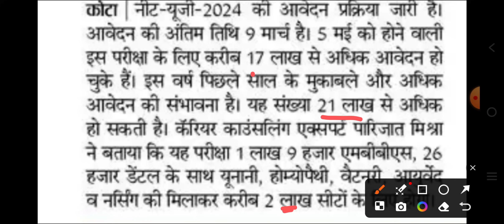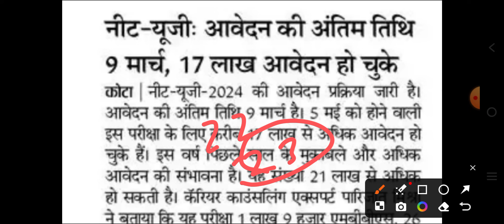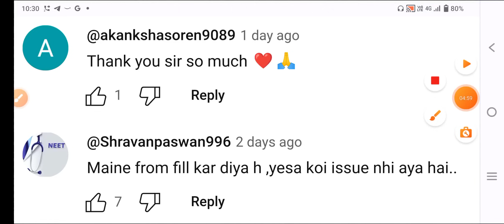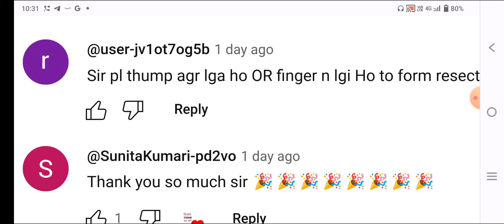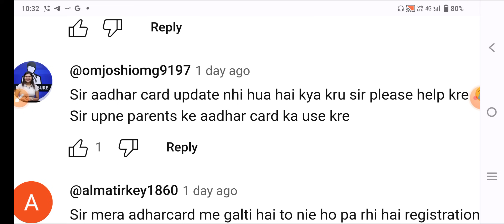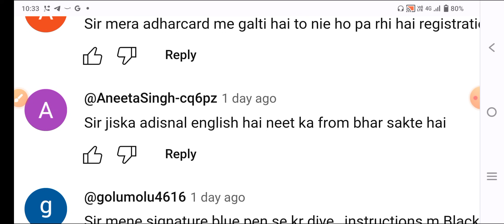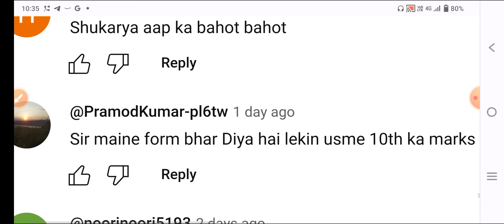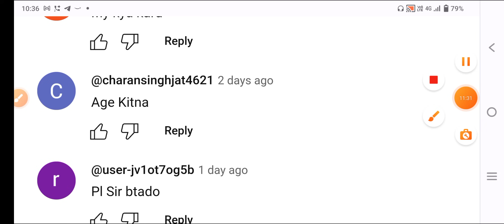NEET FORM भरने वालों की बम्फर संख्या जारी NEET का फॉर्म कितनों ने भरा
👉 MCQ PDF

👉NOTES PDF

👉LIVE CLASS

👉OLD PAPER

👉TEST SERIES

👉 RECORD CLASS

NEET 2024
NEET 2024
NEET 2024
NEET 2024
NEET 2024
NEET 2024
NEET 2024
NEET 2024

NEET 2024
NEET 2024
NEET 2024
NEET 2024
NEET 2024
NEET 2024
NEET 2024
NEET 2024

मेरा Telegram channel link👇👇👇👇👇
MKS
Provide medical news update

NEET 2024
NEET EXAM 2024
NEET 2024
NEET 2024
NEET 2024
NEET 2024
NEET EXAM 2024
NEET 2024
NEET 2024
NEET 2024
NEET 2024
NEET EXAM 2024
NEET 2024
NEET 2024
NEET 2024
NEET 2024
NEET EXAM 2024
NEET 2024
NEET 2024
NEET 2024
NEET 2024
NEET EXAM 2024
NEET 2024
NEET 2024
NEET 2024